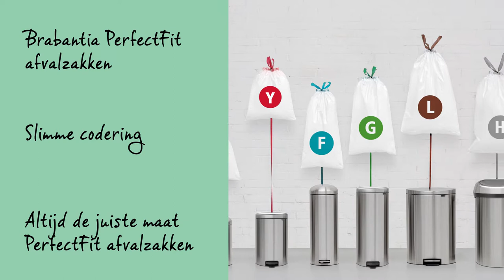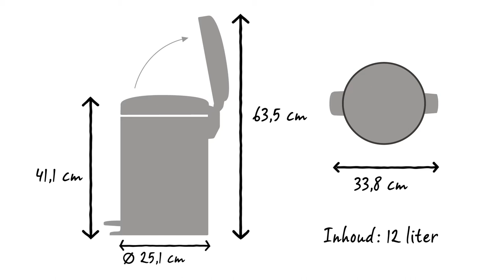Brabantia NewIcon Pedaalemmer 12 liter | Brabantia (BE)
Brabantia’s pedaalemmers newIcon zijn er in vele mooie kleuren en diverse maten. Deze 12 liter pedaalemmer heeft genoeg ruimte voor je afval en past toch perfect onder het aanrecht.

Het pedaal is superlicht te bedienen en het reukdichte deksel sluit langzaam en geruisloos.

Bijpassende Brabantia PerfectFit afvalzakken hebben een slimme codering. Check de kleurcode aan de binnenkant van de Brabantia afvalemmer en je hebt altijd de juiste maat.

Gebruik voor deze pedaalemmer de Brabantia PerfectFit afvalzakken met code X en handige trekbandsluiting.

 Ze zijn eenvoudig en onzichtbaar aan te brengen.

Verplaats de pedaalemmer gemakkelijk met de slimme handgreep in het dekselscharnier.

De uitneembare kunststof binnenemmer is gemakkelijk te reinigen.

De anti-slip bodem geeft optimale stabiliteit en voorkomt beschadiging aan de vloer.

Deze pedaalemmer newIcon heeft een inhoud van 12 liter. Hij heeft een diameter van 25,1 cm en een diepte van 33,8 cm. Met het deksel dicht is hij 41,1 cm hoog en met het deksel open 63,5 cm.

De newIcon is verkrijgbaar in verschillende kleuren en maten.

Deze pedaalemmer is ontworpen voor dagelijks gebruik, en je krijgt ook nog eens 10 jaar Brabantia garantie en service.